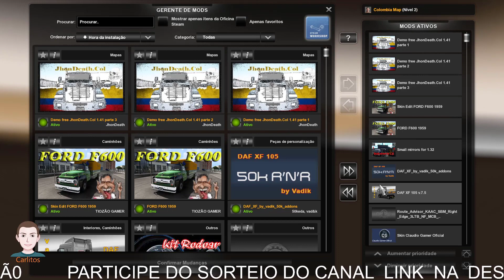Download Mapa da Colômbia Muito Top Para ets2 1.41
Salve meus amigos Sejam Bem Vindos Ao Canal
Inscreva - se no Canal e Acione o Sininho
Vem fazer Parte da Família

-Arte e Desing do canal Harumi, entre em contado para contratar serviços...

Criador da Skins dos Caminhões,Reboques e Ônibus do Canal Carlitos

Conjunto Skin Claudio Gamer Oficial  Encontra - se Oficina Stean By Carlitos

Caso Queria ajudar com Qualquer Valor

Agência 0001
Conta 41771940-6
Cláudio Roberto Rudel dos Santos
Desde já Agradeço o Apoio

*Membros do Canal em Destaque